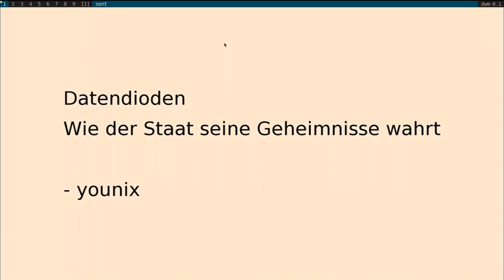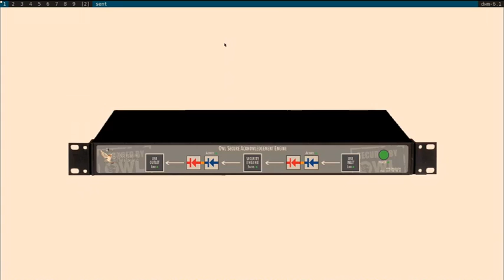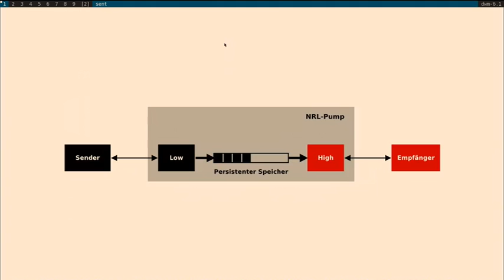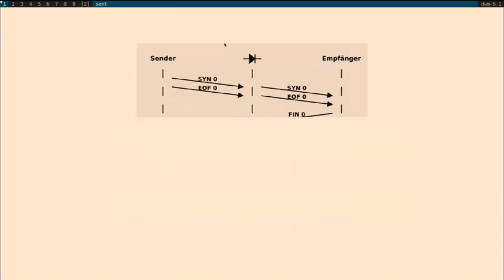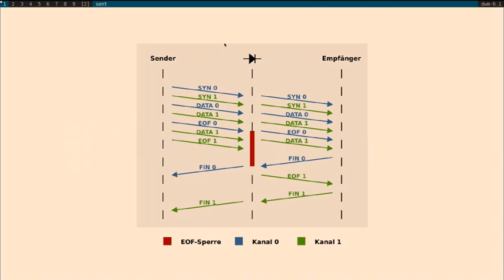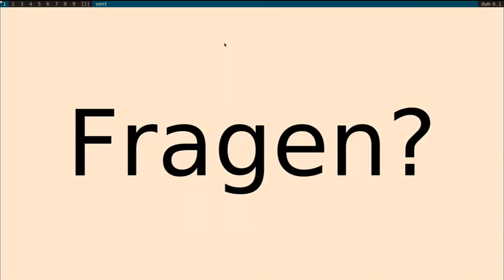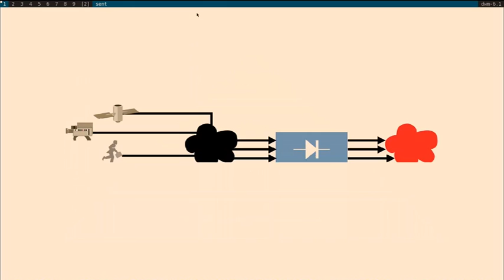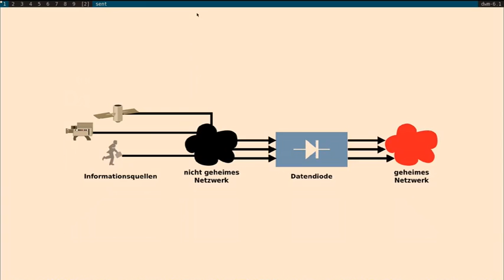younix: Datendioden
Datendioden sind spezielle Firewalls, die Daten nur in eine Richtung weiterleiten.  Sie werden dafuer verwendet um Geheimnise in Netzwerken zu sammeln, welche sie nicht mehr verlassen duerfen.  Dieser Vortrag zeigt verschiedene Techniken von Datendioden und deren schwaechen.

younix